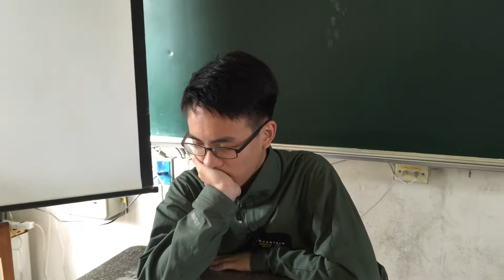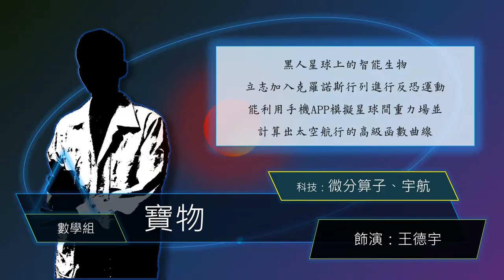《Hyperion》OP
Hyperion人生之寂寞旅途之帝國毀滅與世界之愛恨情仇 OP

Hyperion，這一首英國人葉慈所撰寫的古希臘神祗的史詩，後來被小說家寫成一部動人心弦的科幻小說，海伯利昂。而這段氣勢磅礡的太空史詩，與我們在科學的宇宙中航行的故事，是如此的神似。
科學是我們的信仰，也是我們會用盡全力去完成的目標，我們就是向科學致敬的朝聖者。我們虔誠仰望星空，思緒飛翔在天際，直到美麗的夜空帶給我們的答案，落在一顆叫做Hyperion的星.
－《Hyperion》建國中學第七屆科學班成果發表會

製作：司馬棠
協力：柴油、NOWNOW、環丙烷
使用軟體：PowerPoint、Audacity、小畫家、威力導演15